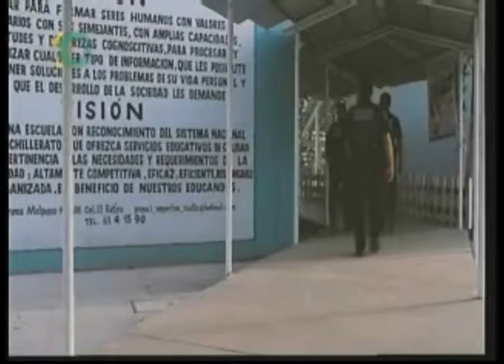Promueven la seguridad en las escuelas, ellos son los policías pedagogos.